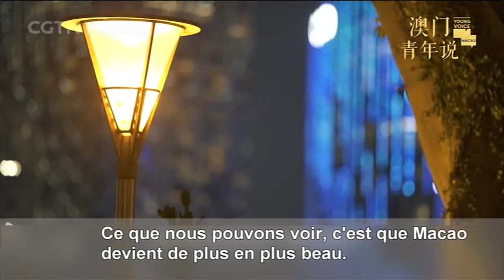Huang Tingting de Macao réalise son rêve de film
Aujourd'hui marque le 20e anniversaire du retour de Macao en Chine. Les liens de la ville avec le continent se sont renforcés au cours des 20 dernières années. Et cela vaut également pour ses habitants. Nous avons rencontré une jeune fille, Huang Tingting, originaire de Macao. Elle a réalis a son rêve de devenir cinéaste après avoir obtenu son diplôme à la Beijing Film Academy. Elle était monteuse sur des films comme Love in Disguise et Finding Mr. Right. Elle prépare maintenant son premier long métrage.